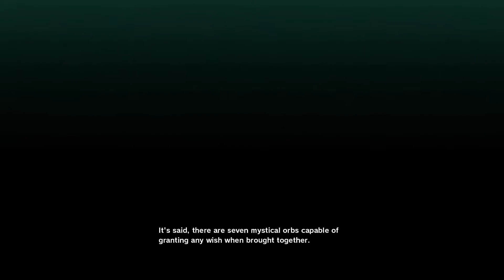This game looks clean (Dragon Ball Z Kakarot)